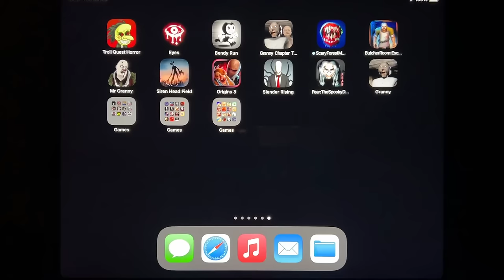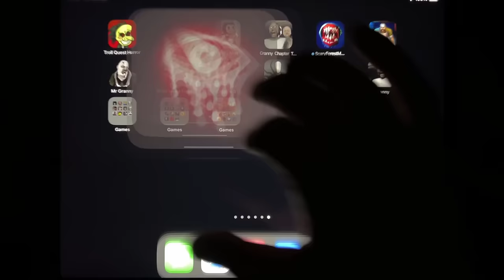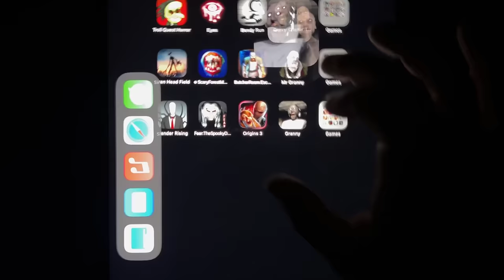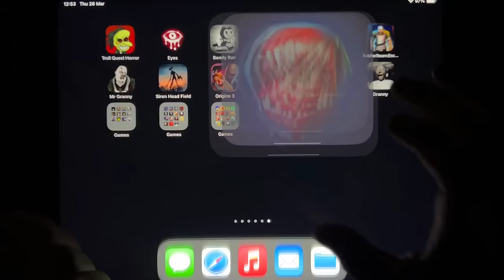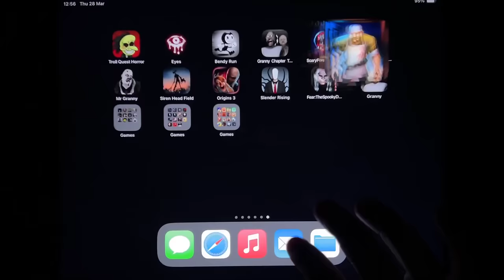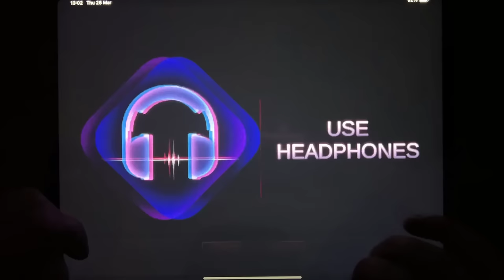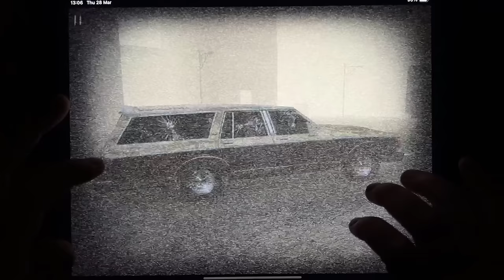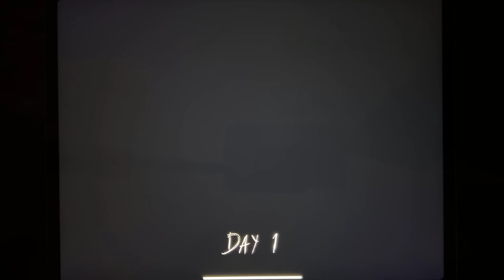Troll Quest Horror - Eyes - Bendy Run - Granny 2 - Siren Head Field - Scary Forest Monster - Butcher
Troll Quest Horror,Eyes,Bendy Run,Granny Chapter 2,Siren Head Field,Scary Forest Monster,Butcher Room,Mr Granny,Slender Rising,Fear,Origins 3,Granny